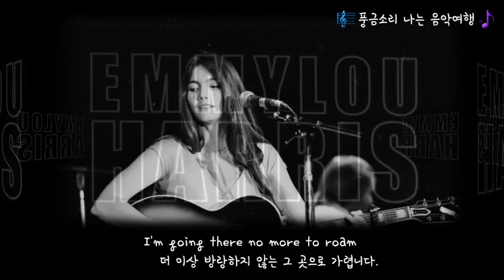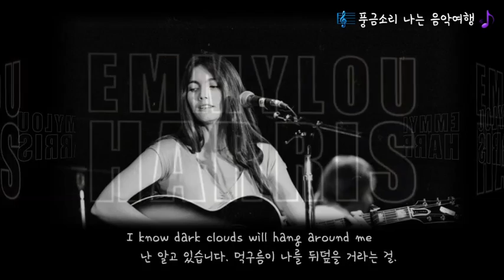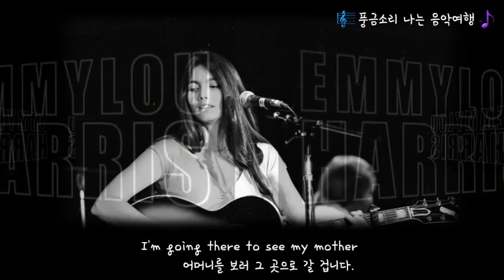Emmylou Harris / Wayfaring Stranger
jyd

기타아지매 기타연주 - 에밀루 해리스 (Emmylou Harris) 의 - "Wayfaring stranger"

컨추리 음악의 고장 미쿡 알라바마 출신의 여성 보컬
Emmylou Harris(에밀루 해리스)! 입니다!
그녀를 두고 누구는 지구상에서 가장 슬픈 목소리를 가졌다고도 하고
또 누구는 지친 소녀의 목소리라고도 합니다.